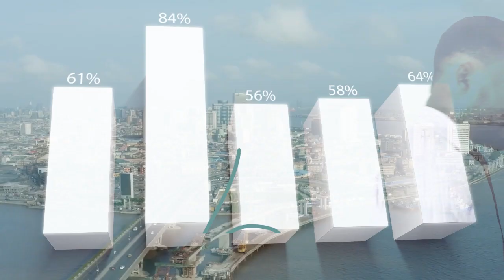Why Airtel stock is a good buy.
In this episode of the Ultimate Money Show, Lolade Akinmurele talks about Why Airtel stock is a buy